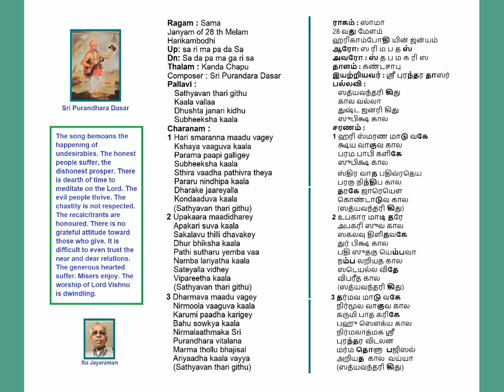SatvanTharigidhu Saama KandaChapu Purandhara Dasar Kruthi Voice: Su Jayaraman (SuJ)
SatvanTharigidhu
Ragam: Saama
Thalam: KandaChapu
Sri Purandhara Dasar Kruthi
Ragam 00:00 Pallavi 03:45 Charanam1 06:08 Charanam2  08:15 Charanam3 09:45